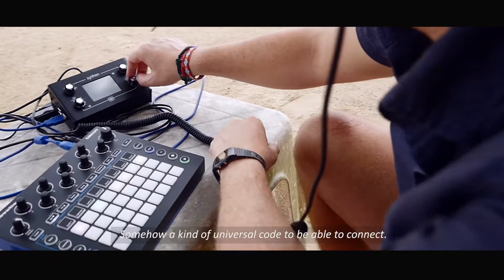Dinacon + Zynthian Open Synth Platform - Sebastian Seifert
Sebastian Seifert came to The Digital Naturalism Conference to explore using the Zynthian Open Synth Platform ) he is helping develop.

The Zynthian is "an Open Platform for Sound Synthesis. Based on Raspberry Pi and Linux, its hardware specification is public and software is Open Source. It is fully hackable!

DIY (Do It Yourself!). A community-focused project where you can choose between build everything from scratch or use one of the kits that we offer, adapted to the different skill levels."